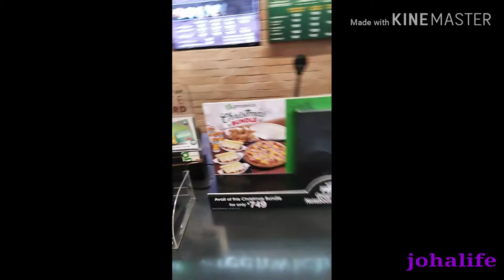nah frank aqoh ni yhubx😂😂😂